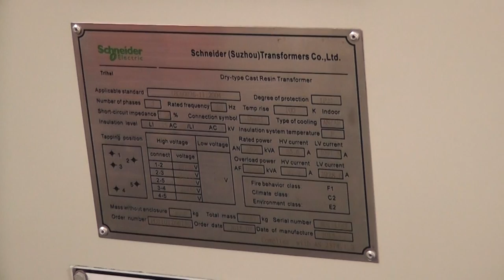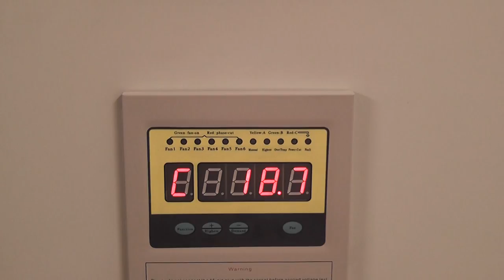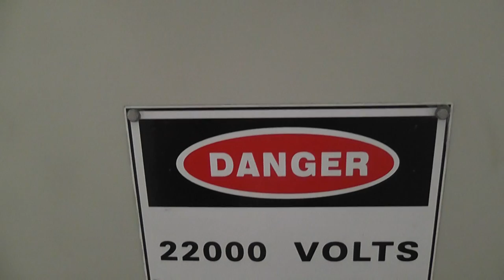22kV - 690V dry core transformer switch on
Energizing a resin dry core 2500 kVA transformer
Primary 22000 Volts - 65,6 Ampères Continuous Rating
Secondary 690 Volts - 2091 Ampères Continuous Rating
Schneider Electric